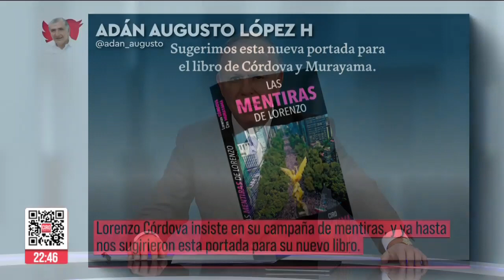Guerra de declaraciones entre Adán Augusto López y Lorenzo Córdova | Ciro Gómez Leyva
CiroEnImagen A través de su cuenta de Twitter, AdánAugustoLópez, arremetió contra LorenzoCórdova, a quien acusó de llevar a cabo una campaña de mentiras. El secretario de Gobernación publicó una fotografía del nuevo libro del consejero presidente del INE, al que le cambió el título por “Las mentiras de Lorenzo”.